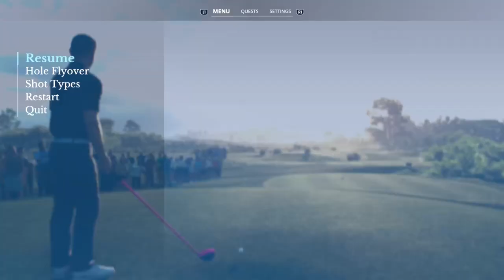EA PGA Tour Golf - Career Mode #10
Follow my efforts in starting as an Amateur, rising through the ranks to the PGA Tour & hopefully one day become a Major winner!

Part #2 of my Twitch Stream on 30/04/23